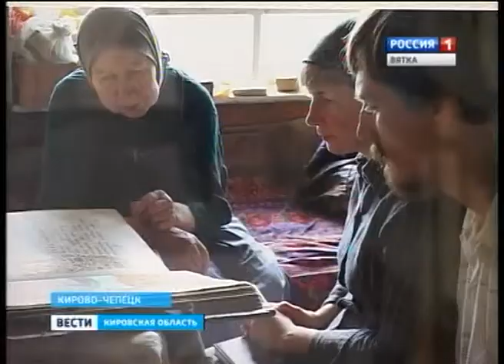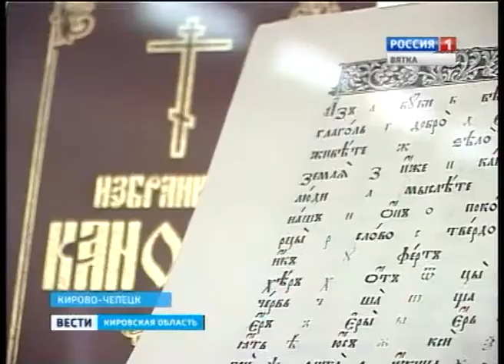Путь старой веры(ГТРК Вятка)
В Кирово-Чепецком музейно-выставочном центре открылась уникальная выставка "Путь старой веры". В ее основу легли материалы ежегодных экспедиций к старообрядцам Верхокамья. Их автор - научный сотрудник Архива РАН - приехала, чтобы рассказать о своих экспедициях и встретится с потомками старообрядцев Кирово-Чепецка.